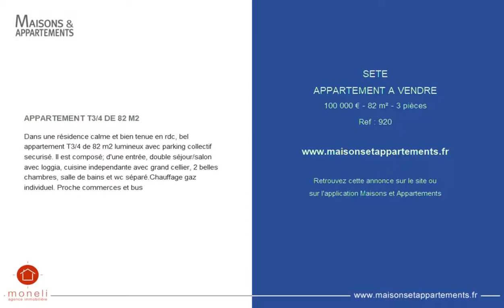SETE - APPARTEMENT A VENDRE - 100 000 € - 82 m² - 3 pièces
Référence : 920

APPARTEMENT T3/4 DE 82 M2
Dans une résidence calme et bien tenue en rdc, bel appartement T3/4 de 82 m2 lumineux avec parking collectif securisé. Il est composé; d'une entrée, double séjour/salon avec loggia, cuisine independante avec grand cellier, 2 belles chambres, salle de bains et wc séparé.Chauffage gaz individuel. Proche commerces et bus

Cette annonce vous est proposée par l'agence AGENCE IMMOBILIERE MONELI